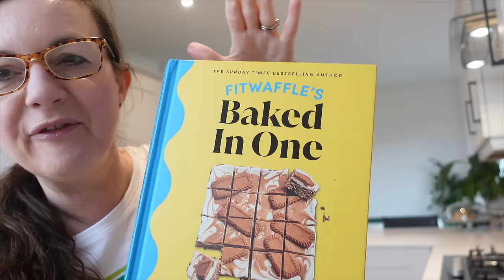MY COZY BIRTHDAY WEEK I Disney Store Delivery | Pottering | Baking My Birthday Cake & Chats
Hi, I'm Lisa. I This was my cozy birthday week. Lisa xx Please see below for more details and links .